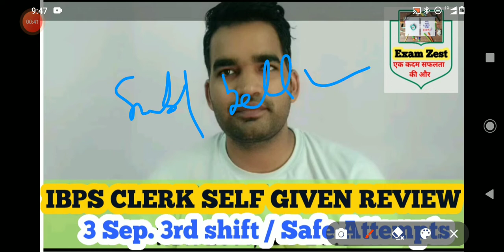IBPS CLERK SELF GIVEN EXAM REVIEW | Safe Attempts For Ibps Clerk 2022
Ibps clerk self given exam review, safe attempts for ibps clerk 2022, 3rd sept 3rd shift exam review, 3rd shift exam analysis, Ipbs clerk expected cut off 2022, ibps clerk exam analysis today, ibps clerk exam analysis